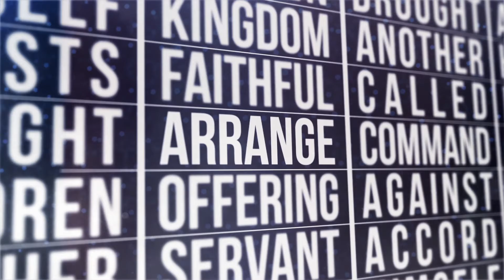Book of James // Week 1